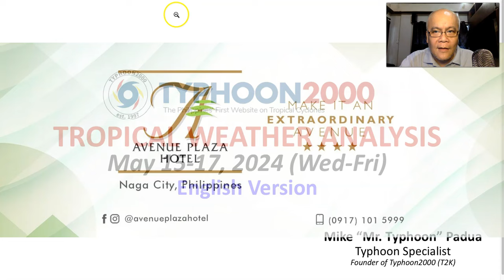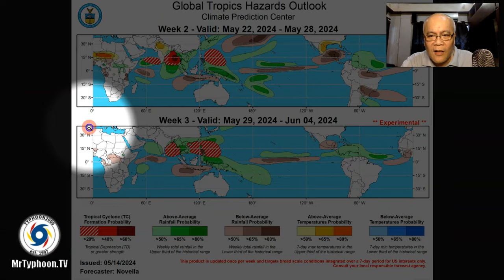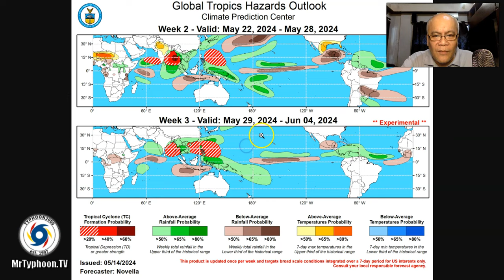May 15-17, 2024 Update: Arrival of Daily Thunderstorms Across Northern & Central Luzon.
Mr. Typhoon's English Update: May 15–17, 2024 (Wed-Fri)

This week daily afternoon localized thunderstorms are dumping much needed rainfall across Northern & Central Luzon, more areas coming soon.  Meanwhile, Tropical Cyclone Formation is still likely during the 3rd to 4th week of May, as we continue to feel the last remaining effects of the El Niño phenomenon.  To find out more, check out our T2K Tropical Weather Analysis recorded at 6:30 PM Manila Time (10:30 GMT) May 15, 2024, as presented by Mike “Mr. Typhoon” Padua, Typhoon Specialist of Typhoon2000.